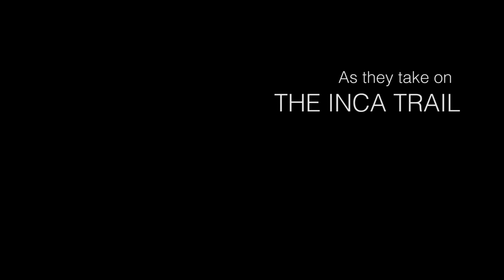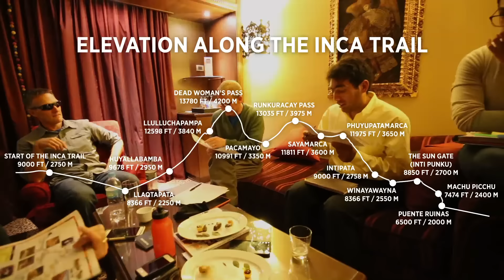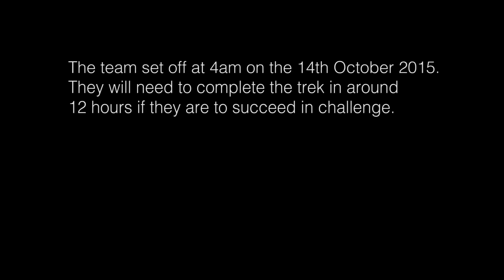Inca Trail Challenge Update - Team See Possibilities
On the 14th October 2015, blind athlete Dan Berlin and his support team - Charles, Alison and Brad, will attempt to complete the entire Inca Trail in a single day, supported by Intrepid Travel on the ground in  Peru and along the Inca Trail itself. Intrepid Travel caught up with the team at their pre-race briefing two days before the challenge to find out how they are feeling...